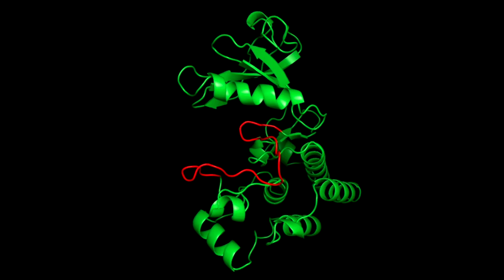Non-competitive allosteric inhibition of Tyrosine Kinase inhibition with Imatinib (Gleevec)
Tyrosine Kinase are strictly regulated enzymes and changes causing constitutively active protein and cancer.
A successful drug target for inactivation of Tyrosine Kinase is imatinib (Gleevec). This video displays the structure of the active state and inactive state of a Tyrosine Kinase and the binding of the Imatinib to the inactive state by large conformational change of a loop region in the protein.